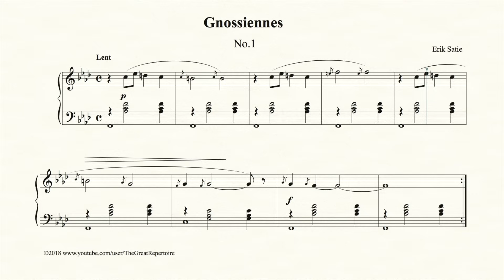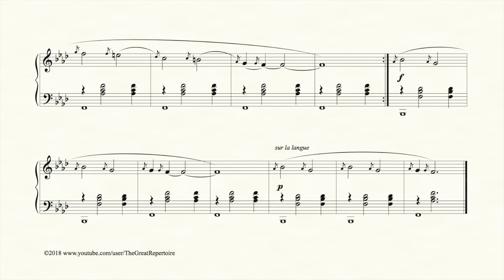Erik Satie, Gnossienne No. 1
Erik Satie, Gnossienne No. 1, Piano